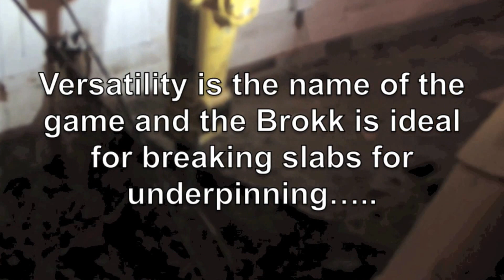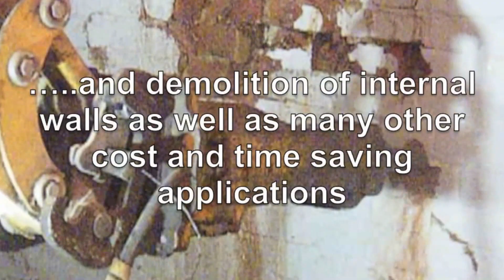Brokk for Hire from Randall Contracting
Brokk 100 for hire with operator